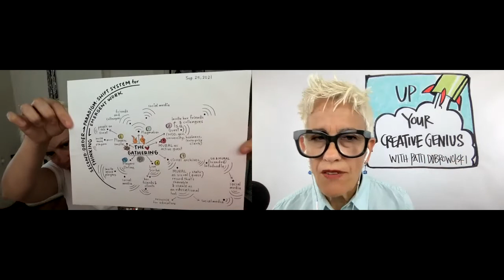Podcast 9: Sunni Brown | How a doodling Zen student pivots in a creative career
Sunni Brown is a social entrepreneur who has been named one of the “100 Most Creative People in Business” and one of the “10 Most Creative People on Twitter” by Fast Company. She is the best-selling author of Gamestorming and The Doodle Revolution, a keynote speaker, expert meeting facilitator, book coach and dedicated Zen student. Her TED Talk has drawn more than 1.6 million views and her work has been featured in The New York Times, The New York Post, The Wall Street Journal, Time, and WIRED, as well as being featured twice on CBS Sunday Morning and on The TODAY Show. She is currently the Doodler-in-Residence at MURAL.

Books written by Sunni:
Game Storming with Dave Gray and James Macafuno
Doodle Revolution

Podcast Timestamps
0:00 Welcome
2:40 How Sunni would describe herself
4:25 The importance of zen and how Sunni has applied it to her life
5:54 Trauma history and how it affects creativity
6:20 The art of the pivot
8:41 Deep Self Design, and what happened
12:13 The power of a true calling
13:54 Women and finances, financial self-worth
14:53 Sunni’s pivot to a book coach
17:03 What Sunni does now, and the support around life changes
18:30 Sunni’s qualified prediction of the future
19:27 The secret of the pivot
20:28 Energy fields and how to tap into them
21:37 Testing things out, spinning the universe